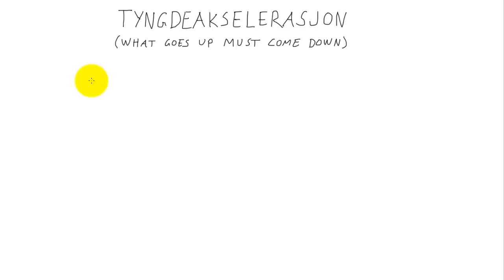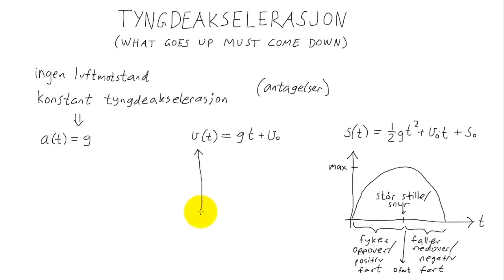Fysikk 1 - 014 - Tyngdeakselerasjon